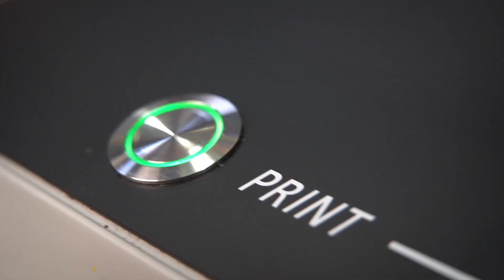Kornit Atlas MAX Poly: Taking polyester production to the big league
Unlock on-demand polyester decoration
The Kornit Atlas MAX Poly removes technology barriers to transform on-demand sustainable polyester decoration capabilities and functionalities.
The system allows textile printers who produce for recreational sportswear, sports promotional apparel, team sports, and sports brands to produce multiple polyester designs using one single-step production mechanism, for cost-effective, high-quality production of short runs and one-offs.
With Atlas MAX Poly they can now print endless designs, unlock new decorative creativity through never-before-seen 3D applications, become more robust, and do it all while optimizing profitability.